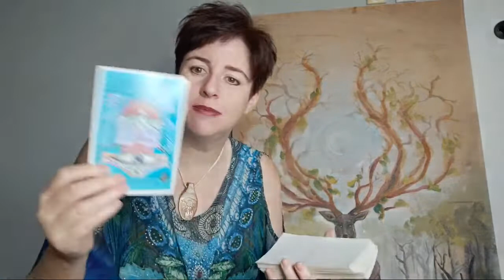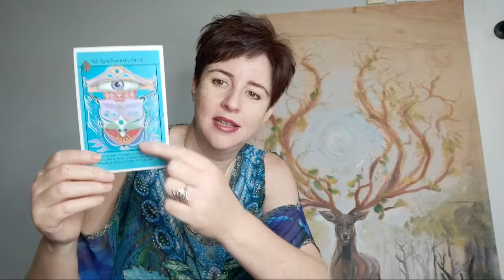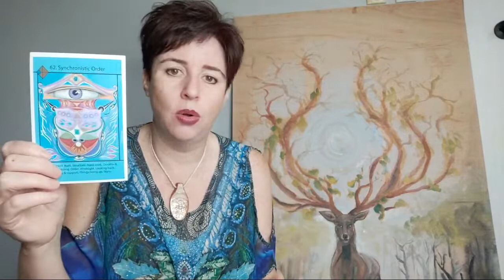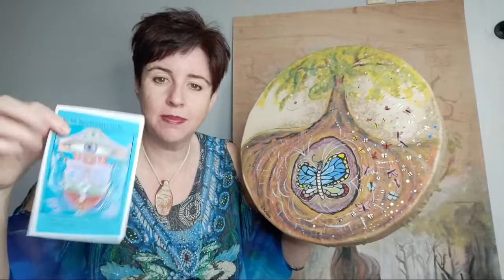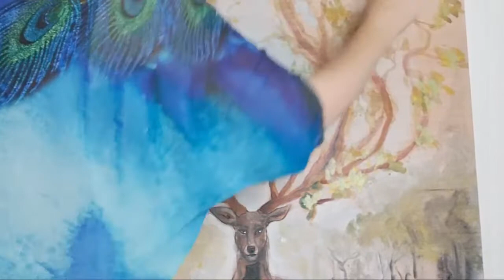Patreon Healing List Event For US15+ Patrons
Healing List Event.

This is our monthly Healing List event for USD$15+ Patrons.

Our Healing List Event will take place as a live video on YouTube on Tues 31 May at 10am Sydney time (GMT+10) - for:
- Carol White
- Susan Sonsteng
- Andreas Kazantzidis
- Kanti Devi Wedad
- Matthew Keith
- Chelsea Keith
- Jayne B
- Tashy Gerlach
- Robin Hippler
- Christopher Regan
- Rebecca Ross
- Allison
- Suzie Nicholls
- Priscilla Kimboko
- Yvonne Kruzich
- Bridget Mehrtens
- Janice Chalmers
- Sandi Greenham
- Joanna Levine
- Kathleen Glen
- Susan Macmillan
- Rayna Ortiz
- Avril Daly
- Pamela Florea
- Marguerite Pepper Brady
- Nicole Wiggins
- Jane Larson
- Angie Griswold
- Kimberly Veness
- Emily Fussell
- Viktoria I Daniels
- Gayle McCoy
- Bathsheba Dixon
- Joanne Monroe
- Magenta Borealis
- Andrea Stuart
- Ellen Stenslie
- Michele Burch
- Angela Fraser
- Jane Corlett
- Kristine Allen

If you'd LOVE to be included on this list, you can register (USD15+ pledge level) before the above date.

Lee-Anne